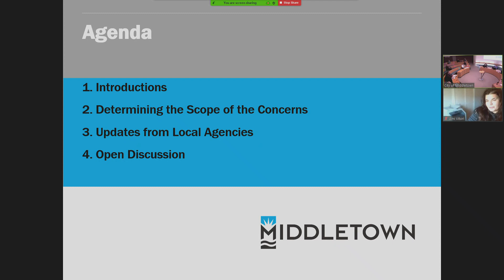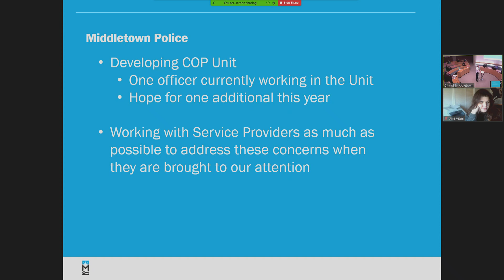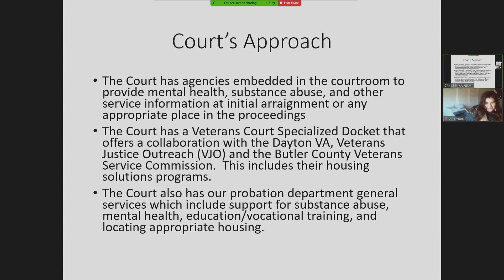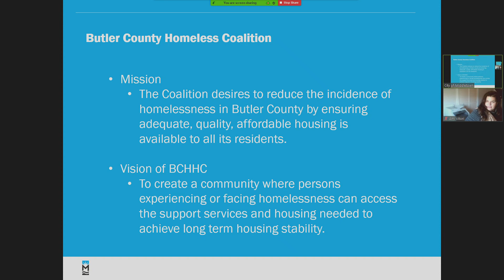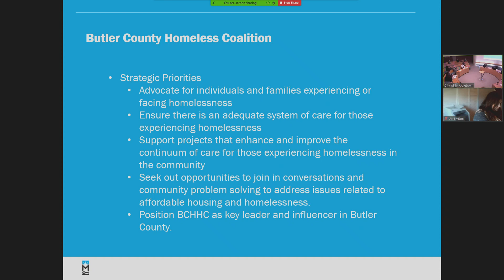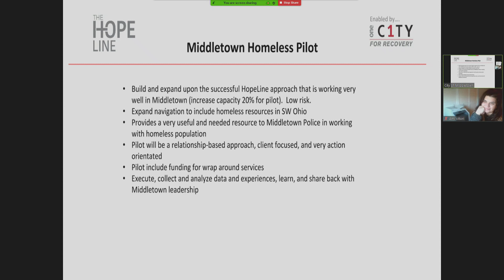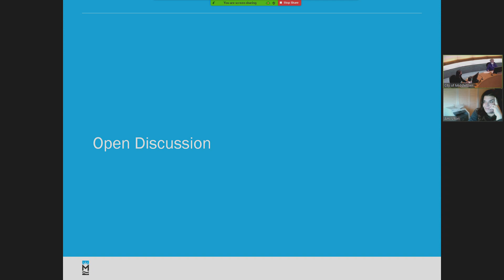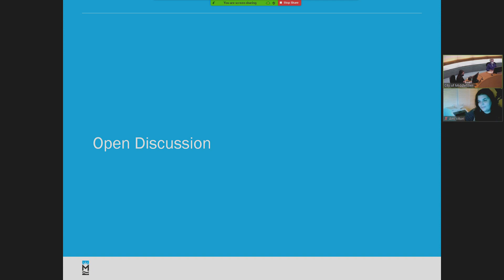City of Middletown Work Session